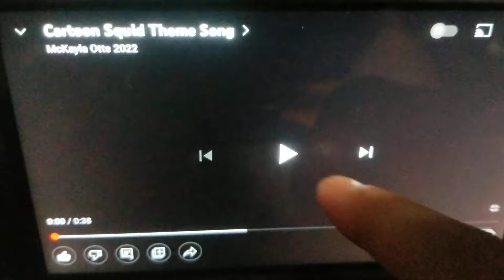cartoon squid theme song 🦑